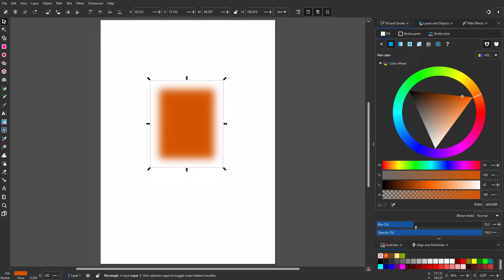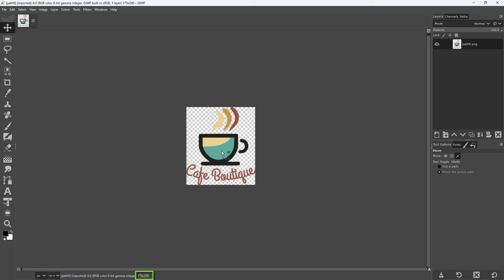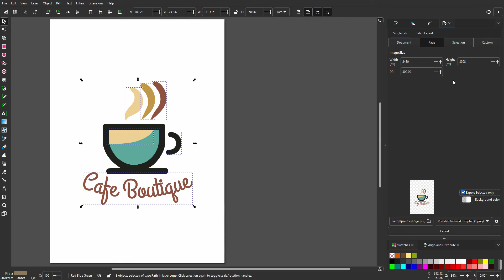32) Export as bitmap in Inkscape 1.3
In this lecture we will look at exporting as a bitmap. The two most used bitmap formats are png and jpeg. However, it is not recommended to use jpeg. Jpeg doesn't support transparency, so transparent areas will be filled in with a color. Also, jpeg uses a lossy compression algorithm, sacrificing image quality. We will also see that DPI is unrelated to pixel dimensions.